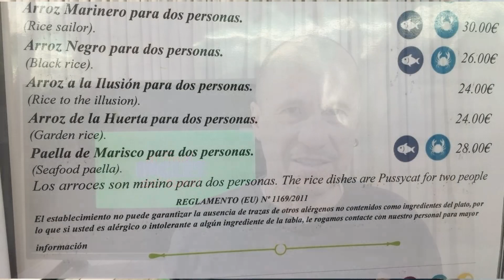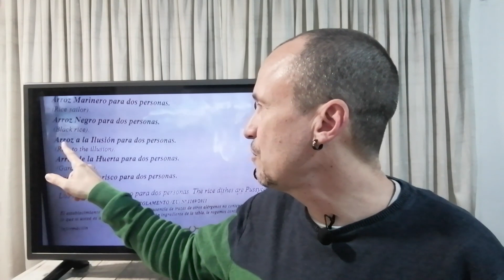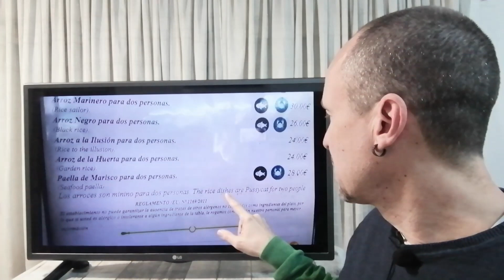Inglés al final del túnel 5: arrocito en la Costa del Sol.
Leemos la carta de un restaurante de la costa andaluza.